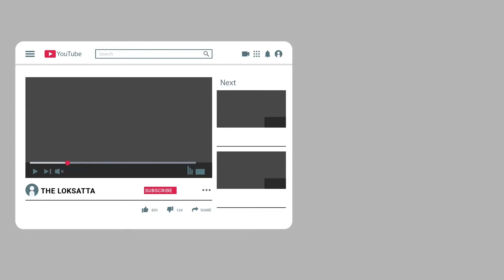Dharampur BJP chief booked over flouting Corona guidelines | corona ki aisi taisi | DJ Party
Valsad: Dharampur BJP chief booked over flouting Corona guidelines